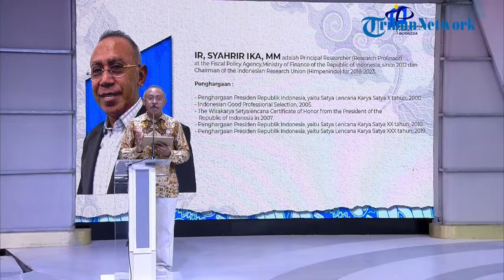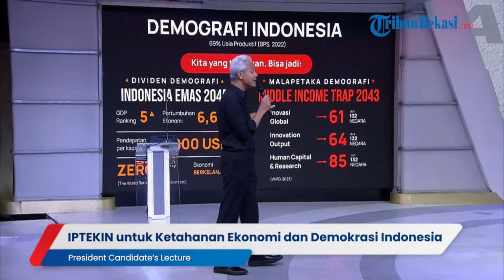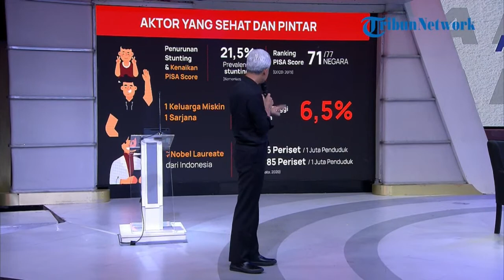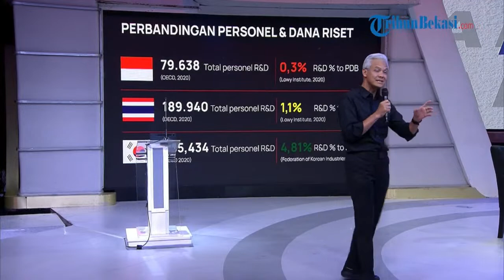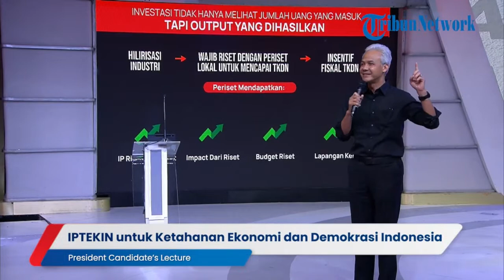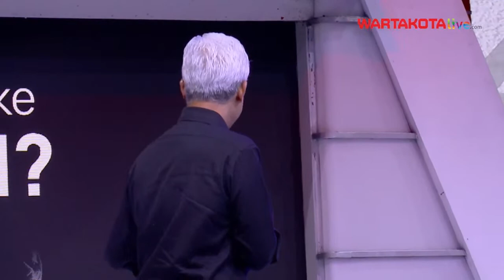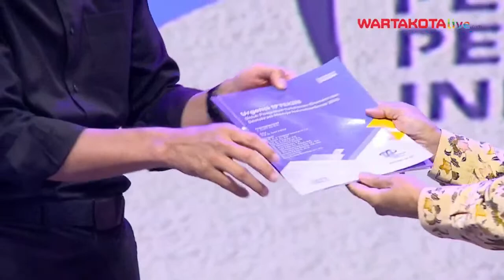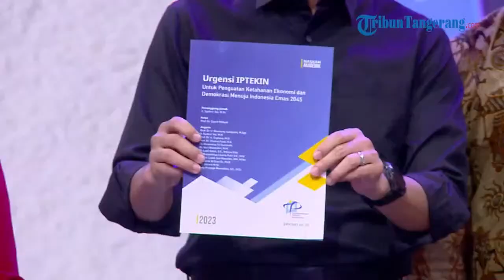🔴 Ganjar Pranowo Bakal Genjot Dana Riset Indonesia, President Candidate’s Lecture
Perhimpunan Periset Indonesia (PPI) Bersama Tribun Network Menggelar President Candidate Lecture's di Menara Kompas, Palmerah, Jakarta Barat, Selasa (17/10/2023).

Simak Penjelasan Bacapres Ganjar Pranowo Mengenai Dunia Riset Indonesia.